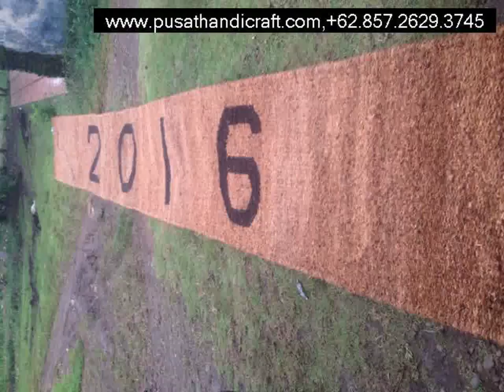Pabrik Cocomes Aek Kanopan,+6285726293745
Pabrik Cocomes Aek Kanopan,Pusat Handicraft adalh produsen aneka Macam produk berbahan sabut kelapa

Cocomesh
Coirnet
jaring sabut Kelapa
Coir Geotextile

dll